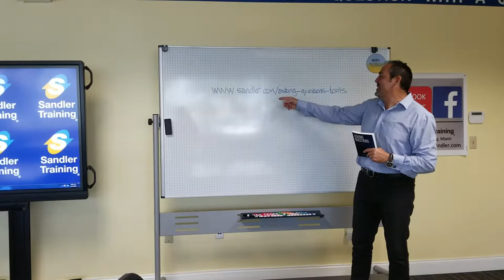Sales Tip: Ask questions for real pain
This week’s tipoftheweek leads the way when it comes to finding real prospects' pain.